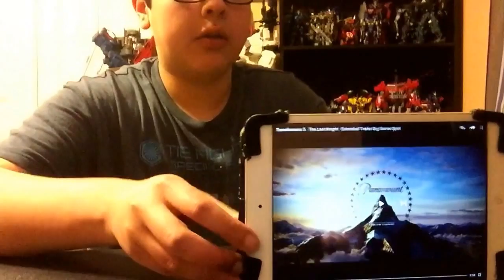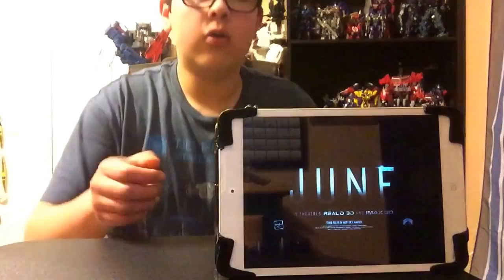Transformers the Last Knight super bowl tv spot EXTENDED Version REACTION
I reacted to this at 11:31pm and apologize if I pause cause I was tired but anyway SMASH that like button SMASH THE SUBSCRIBE BUTTON TF5 is going to be awesome!!!